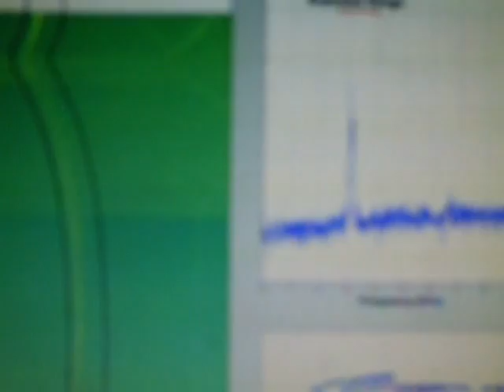LIVE Mars Landing May 25 Phoenix Lander And First Grd Images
Live Control Room Footage, First Signals Live, Live Landing May 25 Phoenix Landing And First Ground Images